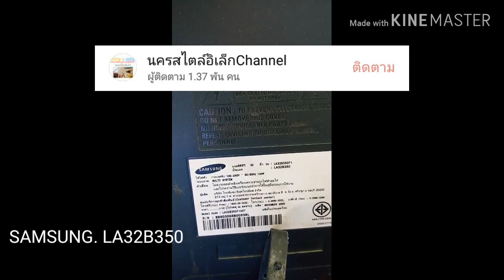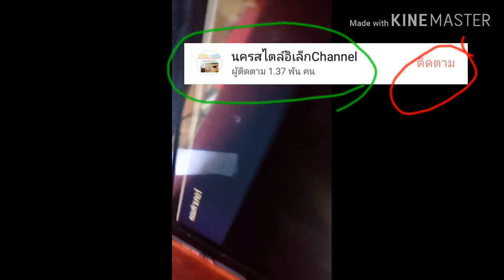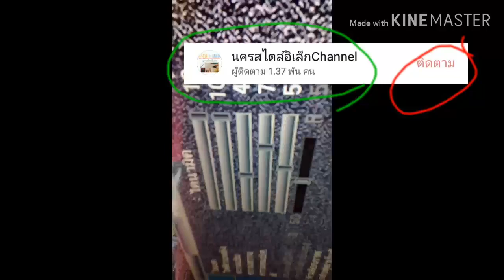ซ่อมSAMSUNG LA32B350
ง่ายๆใครๆก็ซ่อมได้. สวัสดีผู้ชมทางช่องนะครับ เนื่องจากเป็นการบอกแนวทางแบบช่างบ้านๆ..แต่ถึงยังไงก็ไม่แนะนำคนที่ไม่ชำนาญเรื่องอิเล็กทรอนิกส์นะครับ. แนะนำเอามาซ่อมกับช่างดีกว่า...ฝากกดติดตามช่อง#นครสไตล์อิเล็กChannel. ด้วยนะครับขอบคุณครับ